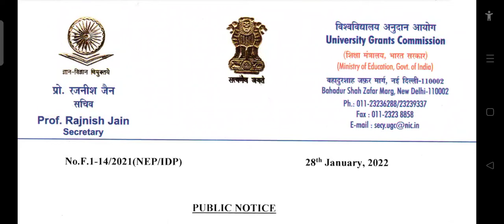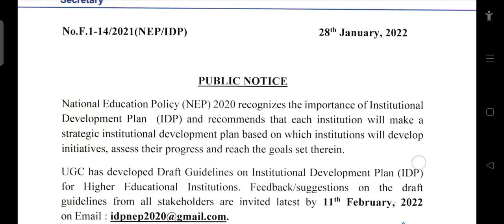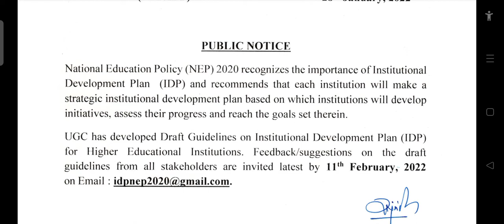UNIVERSITY GRANTS COMMISSION NEP2020 dt. 28.1.2022